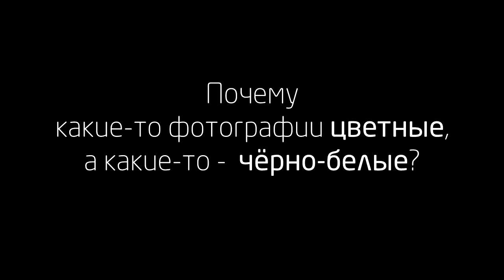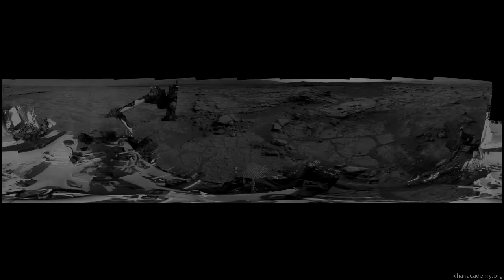Фотокамеры марсохода Curiosity | NASA (часть 12)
В этом видео мы расскажем о камерах, которые установлены на марсоходе Curiosity.

Это видео - русская версия видео «Rover vision» Академии Хана This video is a Russian dubbed version of the Khan Academy video "Rover vision"